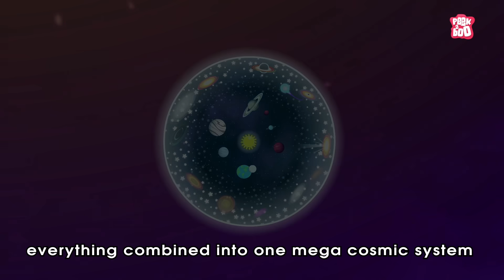What Is Universe? | Size Of The Universe | The Dr Binocs Show | Peekaboo Kidz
What Is Universe? | Journey Through The Universe | How Big Is The Universe?

Hey kids, in this video, Dr Binocs will explain What Is Universe? | The Dr Binocs Show | Peekaboo Kidz